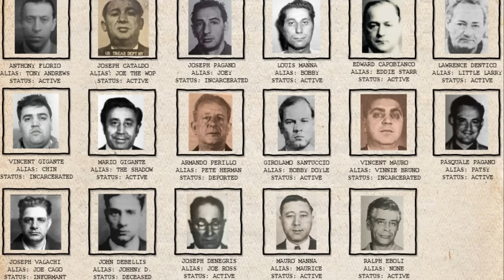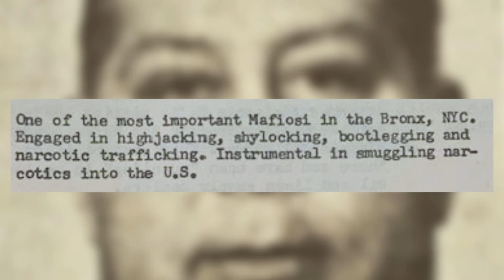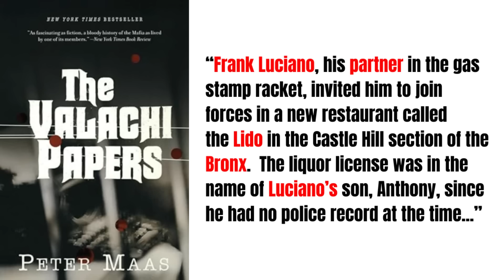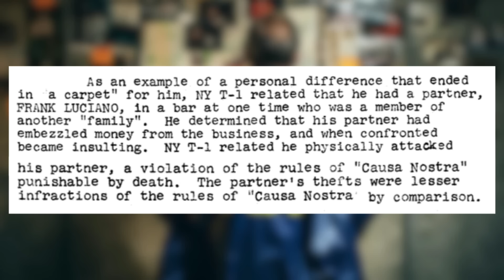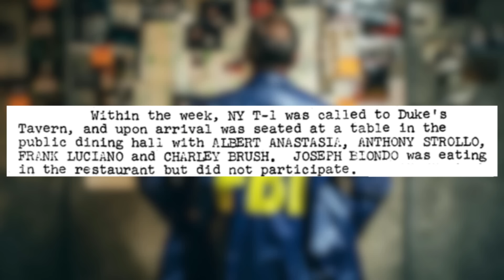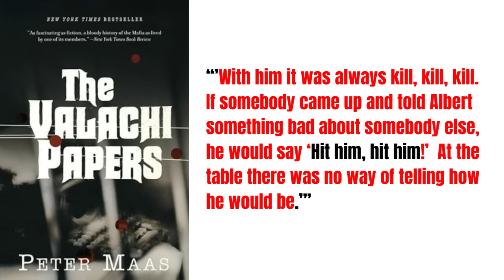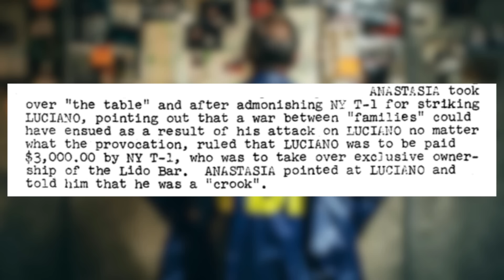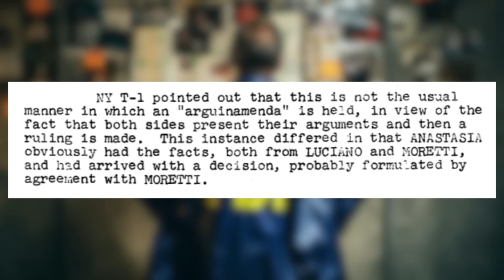When Joseph Valachi PUNCHED Luciano!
Genovese Crime Family soldier Joseph Valachi was called to a sit down in 1947 with Albert Anastasia after Valachi had punched Frank Luciano, another made man.

This American Mafia Video takes a look at Mafia history and examines a story by Valachi, which resulted in scary mafia sit down.